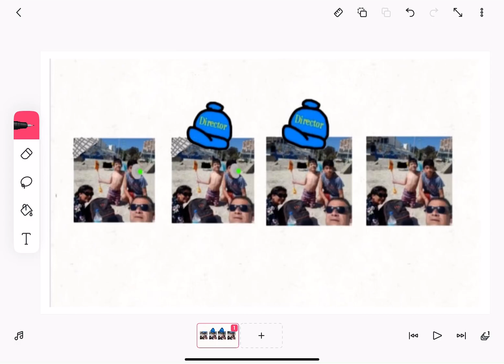Which Is The Real One? #1